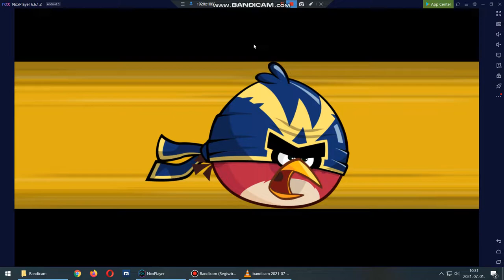Angry birds friends Level 5 2021.07.01